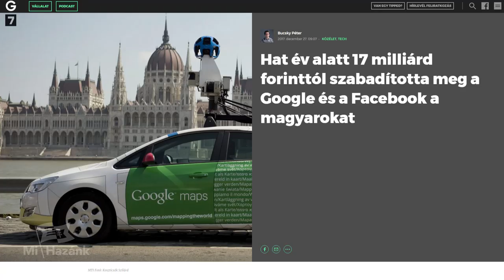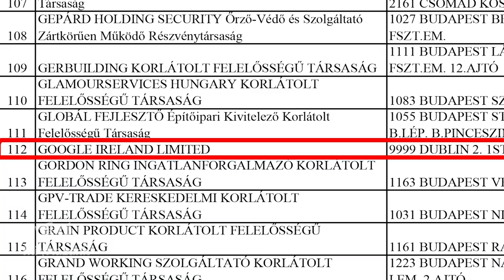Digitális adóval sújtaná az internetes óriáscégeket a Mi Hazánk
Francia példa alapján adóztatná meg az évi 750 millió euró feletti forgalmat bonyolító internetes óriásvállalatokat a Mi Hazánk. A párt 8%-os általános digitális adót vetne ki a cégekre. A keletkező bevételt pedig a mindenki számára elérhető ingyenes internetre fordítanák.